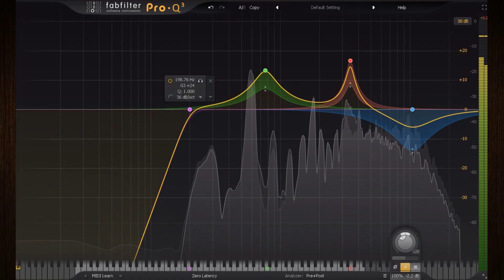P&HPF (read description)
Sometimes we cut the bass just because we know we don't need it; In this example we can clearly recognize how the letters P stand out exaggeratedly, this is because they have more bass than the rest. We cut the extra bass with the HPF down to the level of the rest of the phrase so you can clearly hear how the bass that appears when the HPF is bypassed does not add anything to the intelligibility, pitch or level of the P letters therefore can be removed.

Thanks for using my links to buy your tools, more than one we thank you! 💛